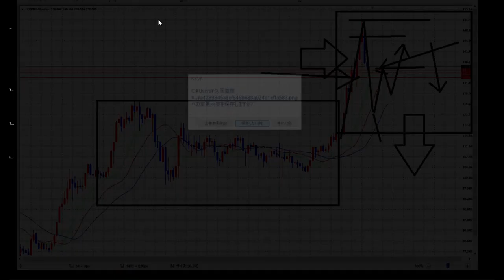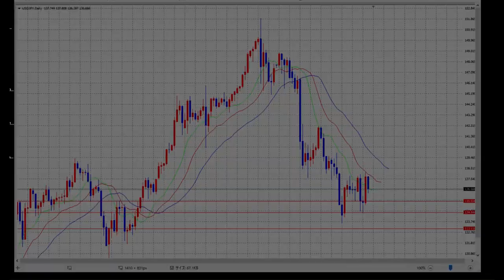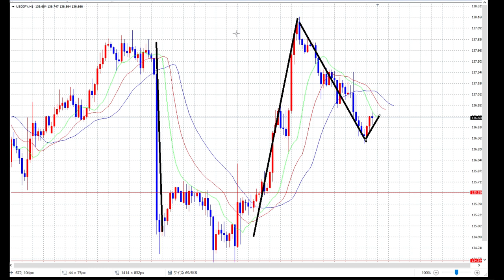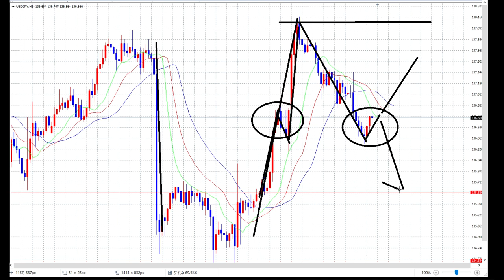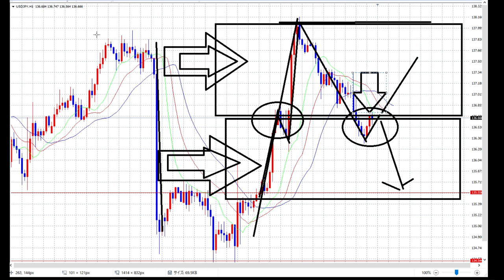【FX】2022年最後の週だと思います。